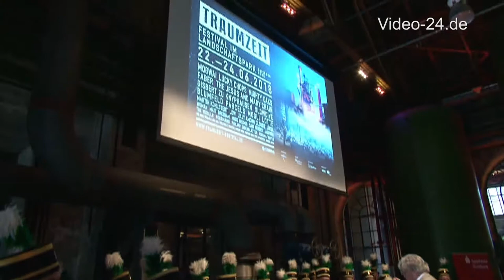TRAUMZEIT Featival am Hochofen in Duisburg, Eröffnungsreden vom 22.06.2018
Schnitt: Jörn Uhlig, Kamera: Jörn Uhlig